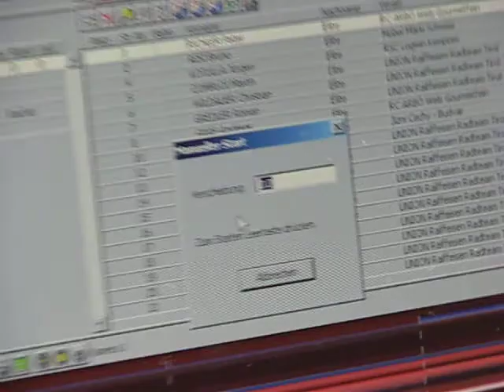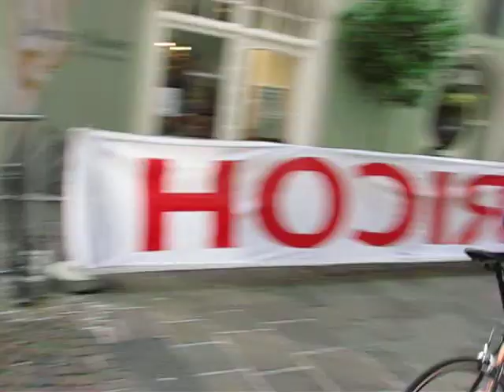Schwazer Radsporttage 2009 - Altstadtkriterium, Rennen Elite/U23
Impressionen vom Rennen der Elite/U23-Fahrer beim 13. Schwazer Altstadtkriterium

Interviews mit
* Bruno RISI
* Martin COMPLOI